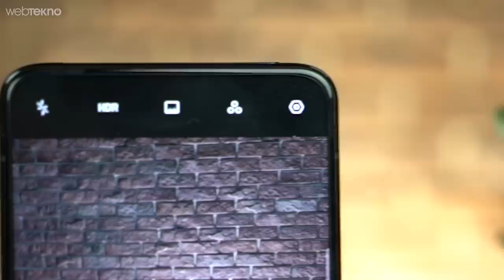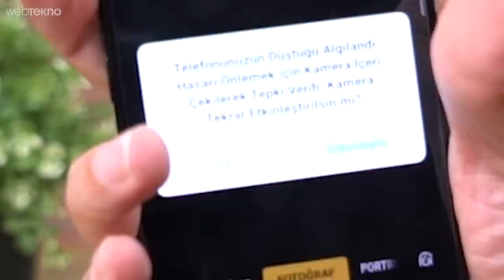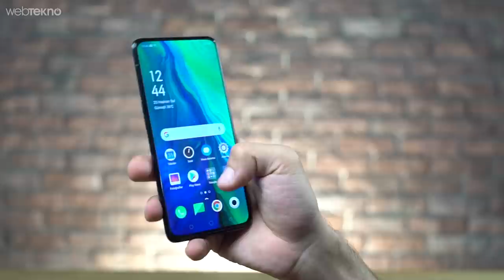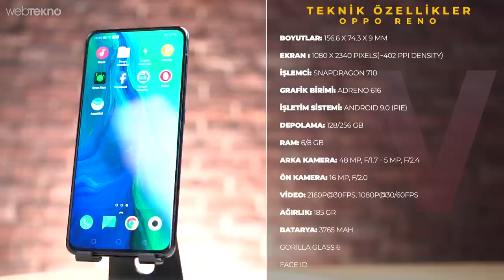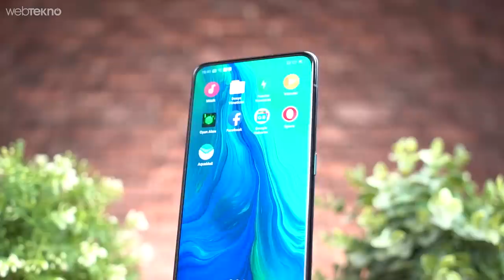Kamerası Tövbe Estağfurullah Açılan Düşerken de Otomatik Kapanan Telefon: Oppo Reno İncelemesi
Düşerken Kamerasını Otomatik Kapatan Değişik Telefon: Oppo Reno İncelemesi (Yeni Moda Bu)

Merhaba Webtekno Takipçileri. Bu videomuzda sizlerle birlikte ön kamerası bir hayli enteresan açılan telefon Oppo Reno’yu inceliyoruz.,

Daha önce buna benzer telefonlar görmüştük. Benzer derken, kamerası pop-up şeklinde üstten açılanlardan bahsediyorum. Ancak burada Oppo Reno ile farklı bir tasarım diliyle karşımıza çıkmış. Gelin biz de telefonun en ilginç noktası olan bu açılabilir kameradan başlayalım.

Ön kamera, mikrofon ve arka kameranın flaşı, sizin de gördüğünüz gibi üst taraftan 11 derecelik bir açıyla yükseliyor ve bize kendini gösteriyor. Bu açılma hareketini uzay gemisnin aya inmesi gibi tarif etmişler. Çünkü önce hızlı, sonrasında yavaş bir hareketle tamamlıyor açılmayı ve 0,8 saniye sürüyor toplamda. Firmanın iddiası da yapılan testlerde 200.000’i açma kapama işlemine dayanabilecek bir kullanım ömrü olduğu. Tıpkı geçtiğimiz günlerde incelediğimiz OnePlus 7 Pro’da olduğu gibi bu telefonda da düşmeyi algılama olayı var. Yani düştüğünü algılayıp çıkan kamerayı kapatıyor. Bu çıkıntılı alanda hem ön kamera hem de ön kameranın flaşı yer alıyor. Ahizemiz de yine bu bölümde. Aynı zamanda arka kamera için kullanacağımız flaş yine bu bölümün arkasında yer alıyor. Çıkıntıdan bahsettiğimize göre artık buradaki ön kameramızdan ve sonrasında arka kameradan bahsedebiliriz.

Köpekbalığı yüzgecine benzetilen ön kameramız 16 MP çözünürlüğe ve f2.0 diyafram değerine sahip. Ön kameramız açık havada bol ışıklı yerlerde gayet güzel net ve temiz özçekimler yapabiliyor. Aynı zamanda portre modu da mevcut ve arka plandan güzel ayırabiliyor bizleri. Düşük ışıklı ortamlarda da ön kameranın hemen yanındaki sabit ışık devreye giriyor ve doğal bir parlaklığı bizlere sunuyor. Aynı zamanda HDR desteği de mevcut ön kameramızın. Ayrıca ön kameramız 1080P videoları saniyede 30 kare çekebiliyor.

Arka kameraya baktığımız zaman ise 48 mp’lik f1.7 diyafram değerine sahip bir ana kamera ve 5 mp’lik bir derinlik sensörü bizleri karşılıyor. Tabi ki Oppo Reno 10X Zoom modeline göre bazı özelliklerden kırpılmış. Kamerada yapay zekaya artık alıştık zaten. Bu telefonda da çekilen sahneye göre kamerayı en iyi hale getiriyor telefon. Zaten hem düşük ışık hem de gündüz çekilen fotoğrafları arka planda bol bol görüyorsunuz. Video tarafında da saniyede 30 kare videolar ve 1080P’de 60 kare videolar çekebiliyoruz.